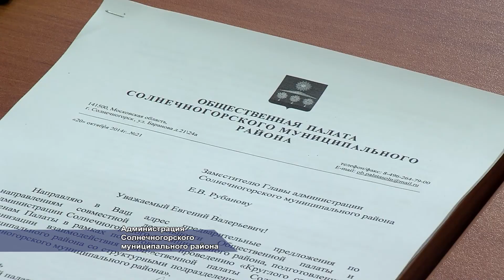Руководство Солнечногорья обсудило с районной общественной палатой планы совместной работы. 10.2014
Обсудить планы совместной работы. С такой повесткой дня прошло на днях совещание председателей комиссий районной общественной палаты, заместителей главы района и руководителей профильных комитетов администрации.